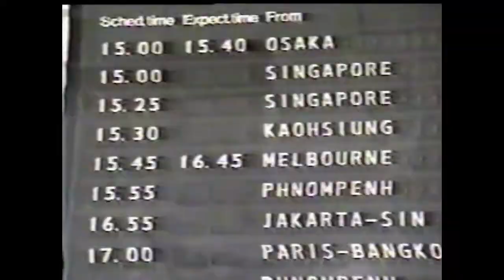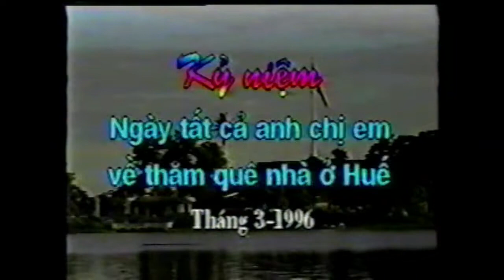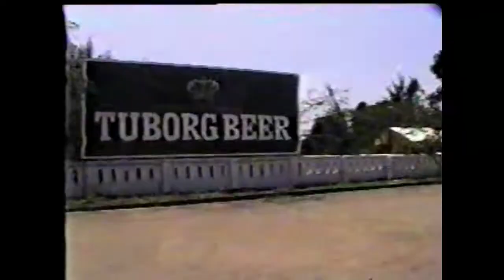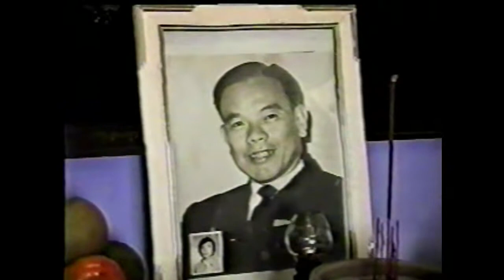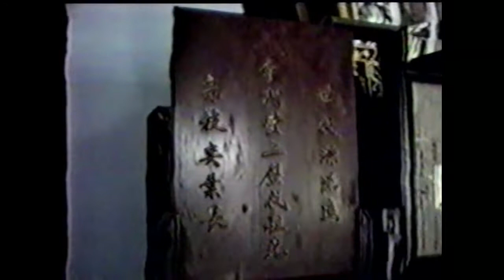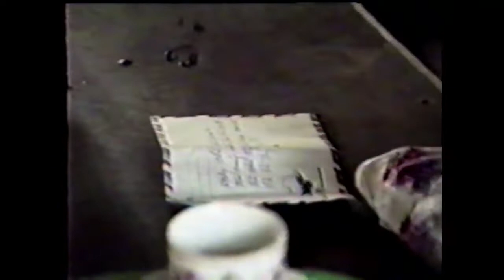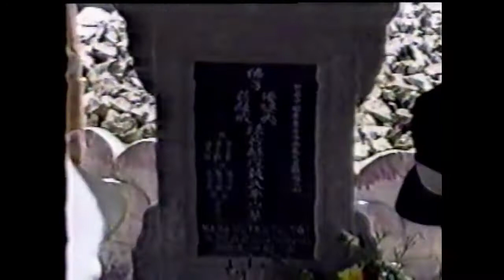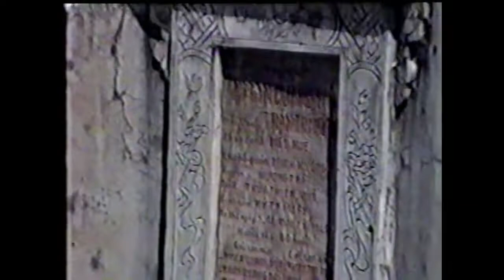Looking Back To Memorize ( Part 01)